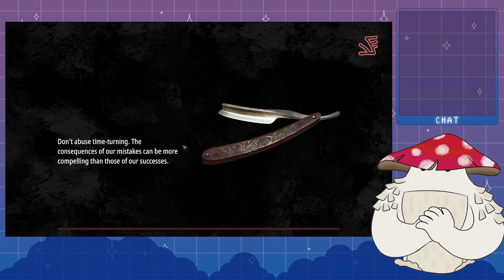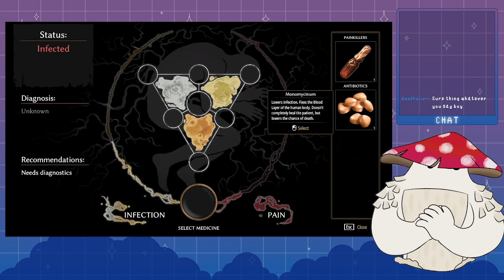Pathologic 2 - Part 5